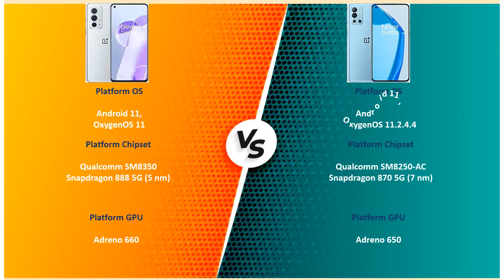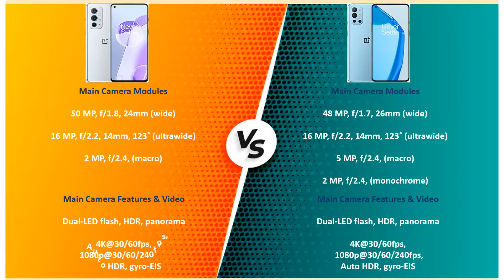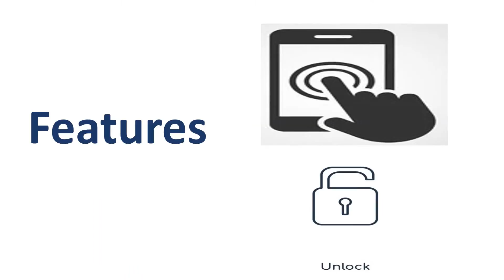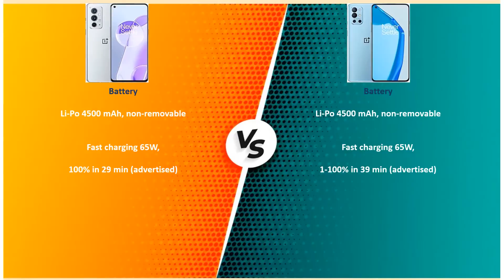OnePlus 9RT VS OnePlus 9R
Comparison Between OnePlus Smart Phones .